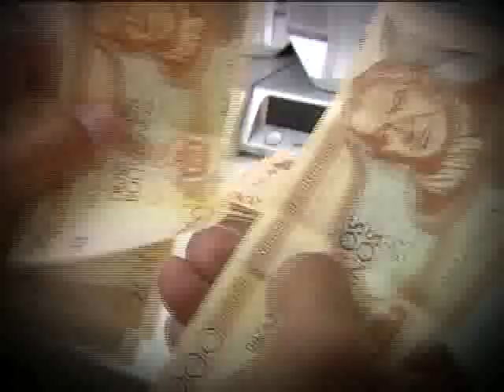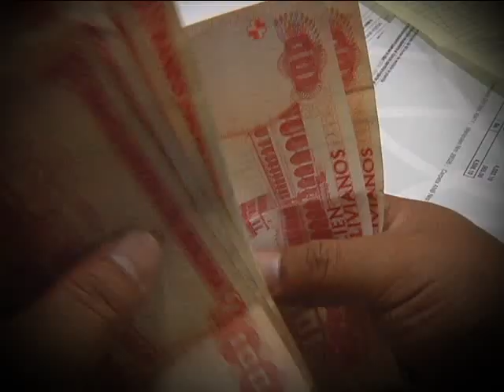TITULARES 10 agosto noche